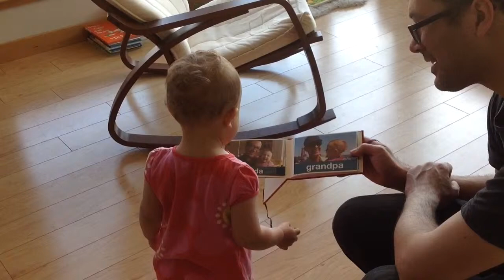Edie with new book